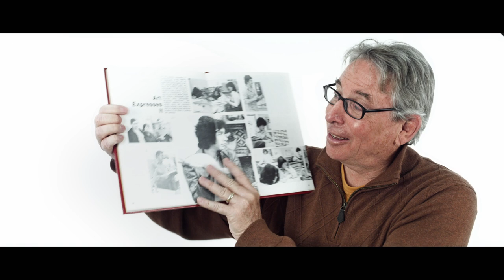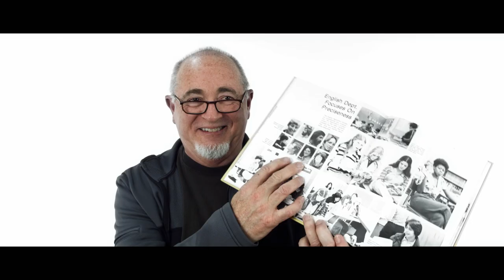Theatrical Trailer: "Learning Never Ends"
GALA RED CARPET PREMIERE Fundraiser on Sept 12 at the El Rey Theatre, Chico - benefitting the Chico High School Foundation! Tickets are online here:

Regular run begins at the Pageant Theater in 2013... with a differernt segment playing each week before the feature program.